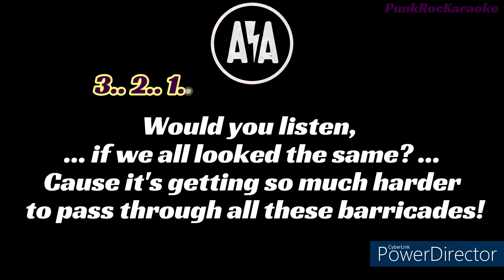Karaoke Action Adventure - Barricades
Did you like it? Wanna make a Karaoke Video with your favorite song ?